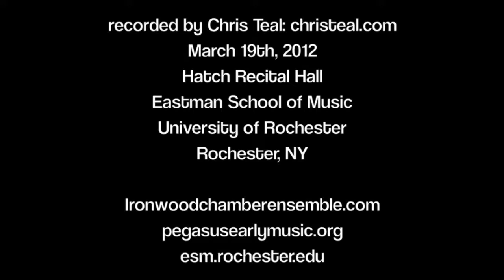Pegasus Early Music: Part 1 Ironwood Lecture: Brahms Revealed part 1/4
Hatch Hall, Eastman School of Music
Rochester, NY